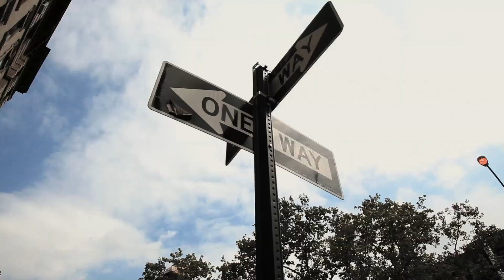Crown and the M.O.B. - Back to Brooklyn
The video takes a journey into my beginnings in my hometown of Brooklyn NY.  This is my first return in two years so the experience of performing for agencies as well and Manhattan night spots in front of childhood friends and family was an amazing feeling.  Meshing Venice sounds with my NYC roots was my first test to see if the sound was ready.  NY being Hip Hop's birthplace was something I felt was necessary to introduce this new sound to.  This video will take you through my personal struggle where I reflect on where I came from and where I am now in music.  It's a story that captures the essence of what I'm all about and what I bring to the music landscape.  Crossing genres and creating a new wave for the future of Hip Hop music.  My debut EP "All Rise" will be released in February and viewing this you will see where the content blends from my beginnings to my present day music.